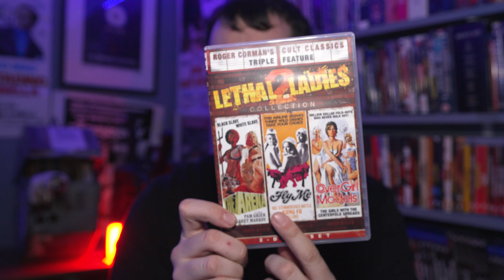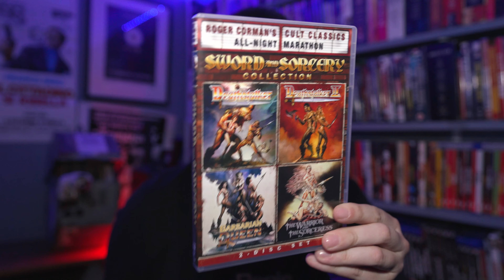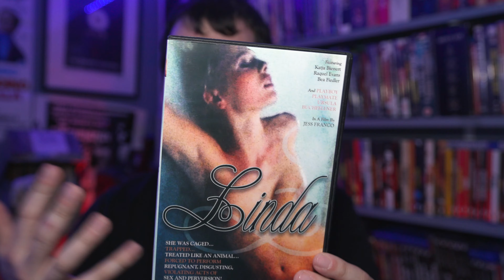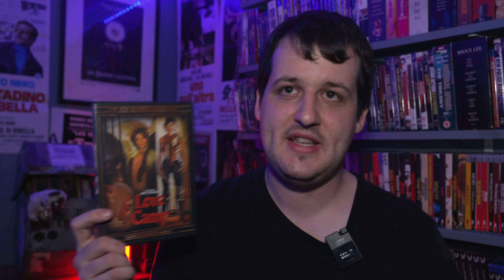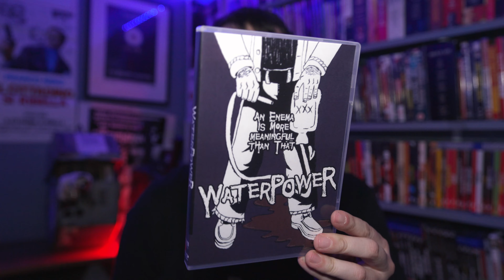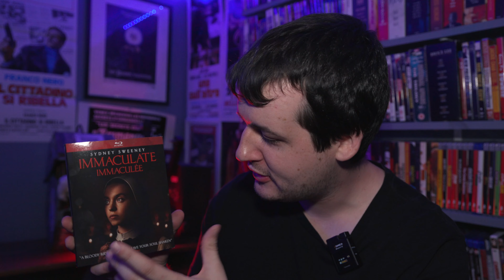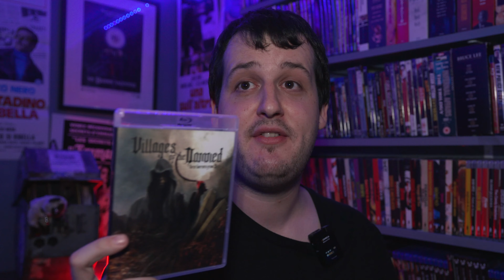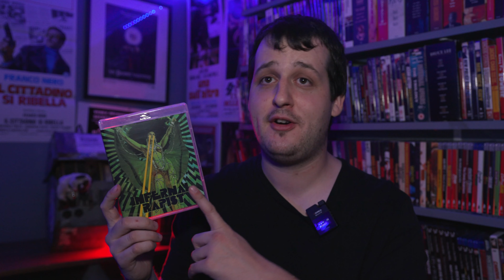I Got So MANY Filthy Movies This Month! (Collection Update, June 2024)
Today we are discussing my most recent purchases. Including but not limited to, of course, the Vinegar Syndrome sale.